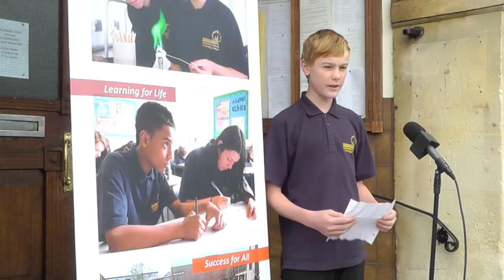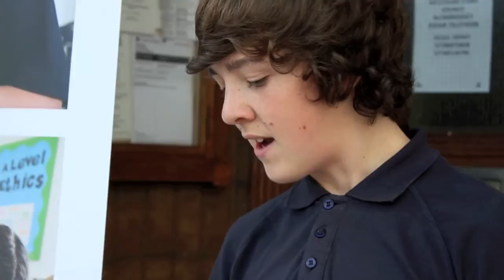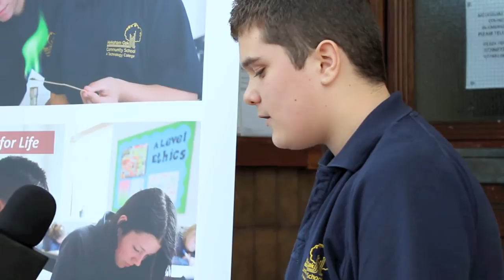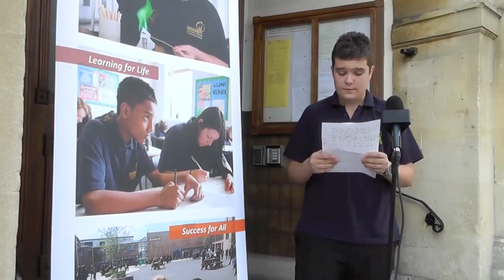Melksham Oak - Public speaking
Pupils from Melksham Oak Community School were given the task of public speaking. They had only 20 minutes to prepare a speech, which they then bellowed from the historic steps of the town hall. What do you think of their opinions?